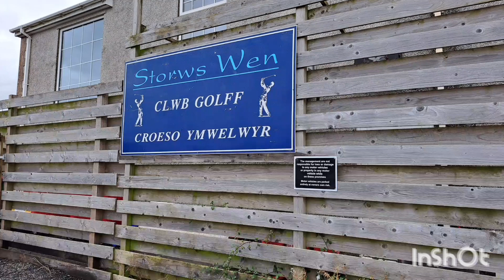408. Storws Wen Golf Club. Smithy 100 Golf Courses in a Year